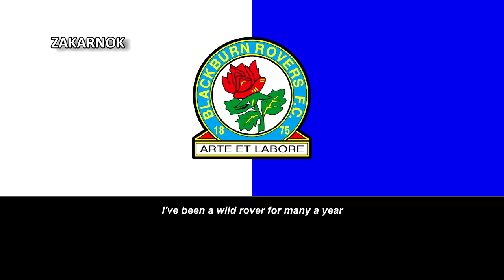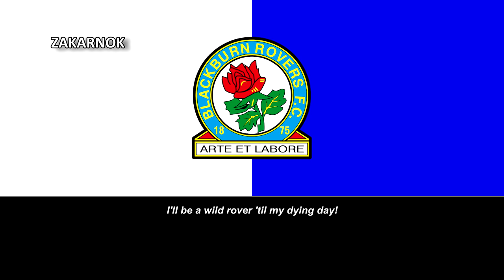Himno del Blackburn Rovers FC (Anthem of Blackburn Rovers FC)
Página oficial del club:
El Blackburn Rovers Football Club /ˈblækbɜrn ˈroʊvərz/ es un club de fútbol inglés, de la ciudad de Blackburn en el condado de Lancashire. Fue fundado el 5 de noviembre de 1875 y juega en la English Football League Championship, tras ascender de la English Football League One en 2018. Es uno de los tres clubes que han sido a la vez un miembro fundador de la Football League y la Premier League (los otros son el Aston Villa y Everton). Ejerce de local en Ewood Park, desde su traslado definitivo en 1890.

Tiene tres Ligas de Primera División en su palmarés (1911-12, 1913-14 y Premier League 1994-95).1​2​ Los 81 años de diferencia entre su segundo y tercer título lo convierten en el segundo club de fútbol que más tiempo necesitó para repetir ganar una liga en todo el mundo,3​ por detrás del Cliftonville F.C. norirlandés, que tardó 88 años en hacerlo.

El lema del club es "Arte et Labore" ("Por la habilidad y trabajo duro" en latín). La Premier League 2011-12 fue su última campaña en la máxima categoría, en la que estuvo por 72 temporadas. Blackburn Rovers es actualmente uno de los siete únicos clubes que han ganado la Premier League, junto con el Arsenal, Chelsea, Manchester United, Manchester City, Leicester City y Liverpool.